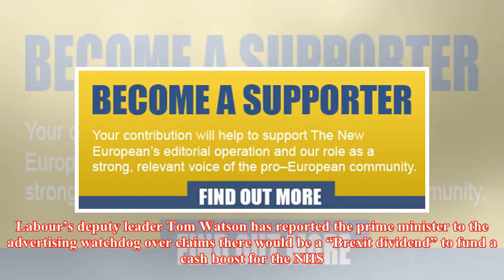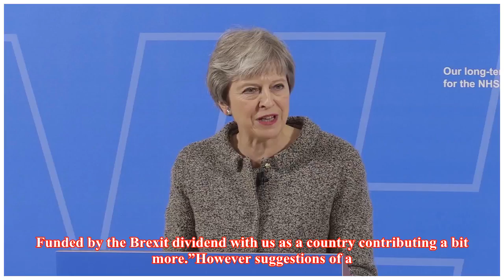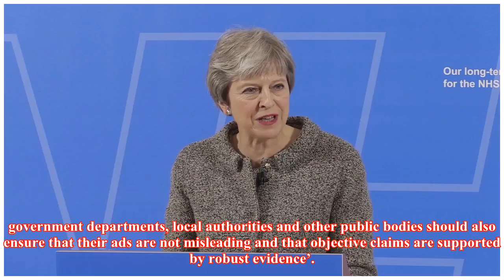Labour reports PM to advertising watchdog over ‘Brexit dividend’ claim